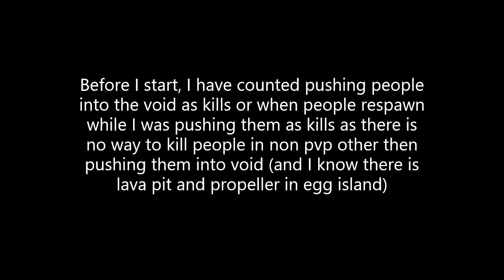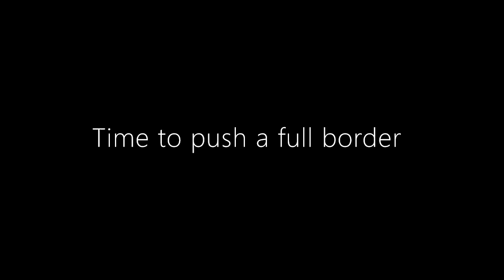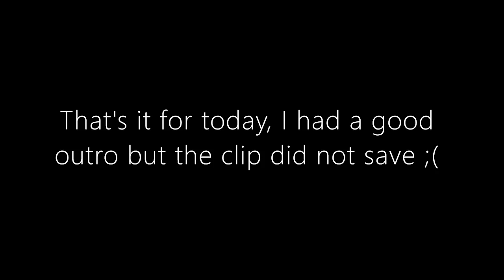Plane Crazy NON PVP MODE kill Montage!!!!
umm, yes, i actually made a non pvp mode kill montage, want part 2?